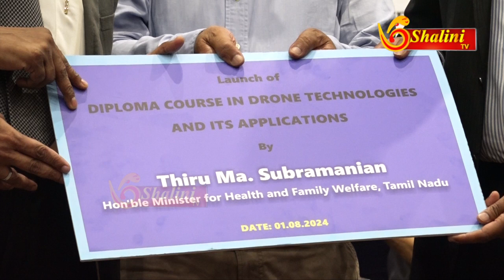எத்திராஜ் கல்லூரி ரசாயா அகாடமி இணைந்து 1st ட்ரோன் தொழில்நுட்ப டிப்ளமோ படிப்பை துவங்கும் நிகழ்ச்சி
சென்னை எழும்பூரில் அமைந்துள்ள எத்திராஜ் கலை மற்றும் அறிவியல் கல்லூரி ரசாயா அகாடமி இணைந்து முதன் முறையாக ட்ரோன் தொழில்நுட்ப படிப்பிற்கான டிப்ளமோ படிப்பை துவங்கும் நிகழ்ச்சி நடைபெற்றது. இந்த நிகழ்ச்சியில் முதல்கட்டமாக ட்ரோன் தொழில்நுட்ப பயிற்சியின் முதல் பகுதியை கற்று முடித்த 150 மாணவிகளுக்கு சான்றிதழ்கள் வழங்கப்பட்டது

பின்னர் செய்தியாளர்களிடம் பேசிய ரஸயா அகாடமியின் செயல் தலைவர் ரித்தீஷ்:

75 வருடம் பாரம்பரிய மிக்க இந்த கல்லூரியில் எத்தனை வருடங்களாக கலை அறிவியல் வணிகவியல் mba போன்ற தொழில்நுட்பம் அற்ற படிப்புகளே இருக்கின்றன..

கலை மற்றும் அறிவியல் கல்லூரியில் புதிய தொழில்நுட்பமாக எமர்ஜிங் டெக்னாலஜி எனப்படும் வளர்ந்துவரும் தொழில்நுட்பத்தை அனைவரும் கற்றுக் கொள்வதன் மூலம் அவரவர்களின் துறையில் பல உபயோகங்கள் இருக்கின்றது

அந்த வகையில் கடந்த வருடம் எத்திராஜ் கலை மற்றும் அறிவியல் கல்லூரியுடன் சேர்ந்து ரசயா அகாடமியுடன் இணைந்து  இந்த ட்ரோன் தொழில்நுட்ப படிப்பை துவங்கி உள்ளோம். இது ஒரு புது தொழில் நுட்பமாக இருக்கிறது.

இந்த ட்ரோன் தொழில்நுட்ப படிப்பானது அனைத்து துறை படிப்பினருக்கும் உபயோகப்படுகிறது இதன் மூலம் மருந்து பொருட்களை கொண்டு சேர்க்கவும், விவசாயத்திற்கும், இராணுவத்திற்கும் மற்றும் உள் செல்ல முடியாத இடத்திற்கும் சென்று துப்பு துலக்குவது போன்ற இந்த ட்ரோன் தொழில்நுட்பமானது பயன்படுகிறது

இந்த துறையை தொடங்கியது முதல் 150  மாணவர்கள் ஆர்வத்துடன் இந்த படிப்பின் முதல் பகுதியை முடித்து இன்று சான்றிதழ்களை பெற்றுள்ளனர்

இந்த ட்ரோன் தொழில்நுட்ப படிப்பை நாங்கள் தான் முதன் முதலில் தொடங்கி உள்ளோம் என்பது குறிப்பிடத்தக்கது

மேலும் இதை தொடர்ந்து முதல் முறையாக கலை மற்றும் அறிவியல் கல்லூரிகளில் இந்த ட்ரோன் தொழில்நுட்ப டிப்ளமோ படிப்புகளை தொடங்க உள்ளோம்..